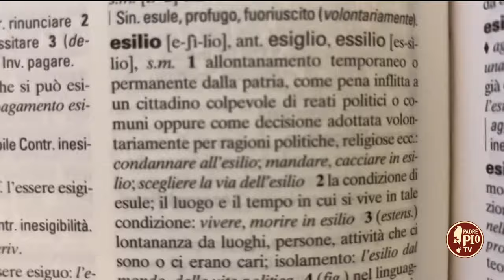“Fuga dall’Egitto” al teatro “Dalla” di Manfredonia (Just Today 15 Gennaio 2024)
In prima assoluta in Puglia, venerdì 19 gennaio alle 21.00 andrà in scena “Fuga dall’Egitto”, uno spettacolo documentario di Miriam Selima Fieno e Nicola Di Chio, liberamente ispirato al libro-inchiesta omonimo della giornalista Azzurra Meringolo Scarfoglio.